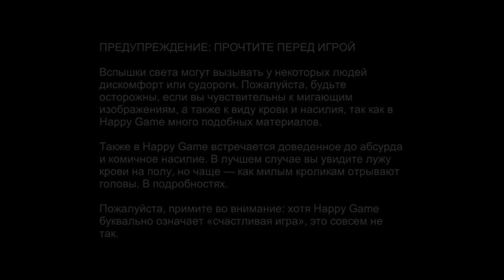Счастливая игра - Полное Прохождение ( Happy Game v1.0.2 ) Full Walkthrough 2021. (бЕз КоМмЕнТоВ =)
Happy Game — приключенческая хоррор - игра компании Amanita Design. Платформы Windows и Nintendo Switch.
Мальчик засыпает и попадает в ужасный кошмар. Ему придётся пережить три ужасных кошмара.